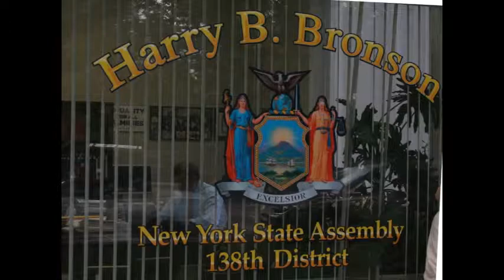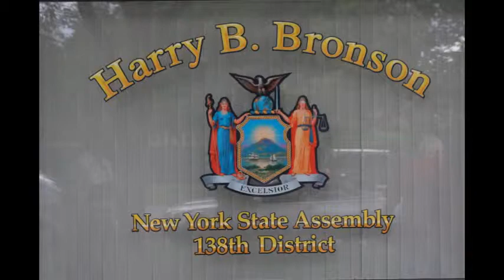A Celebration of 48 Years of Medicare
Local supporters of Universal Health Care in New York State present 48 cupcakes to Assembly member Harry Bronson.  Bronson is a sponsor of a bill that would establish a single payer s ystem in New York